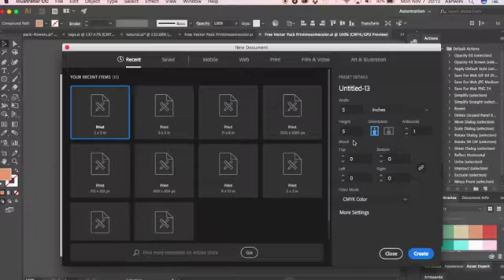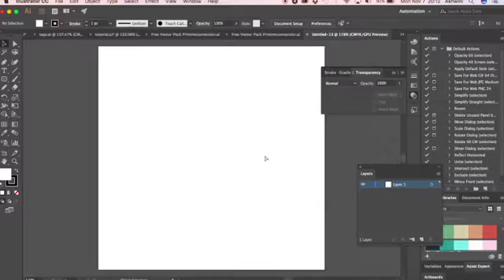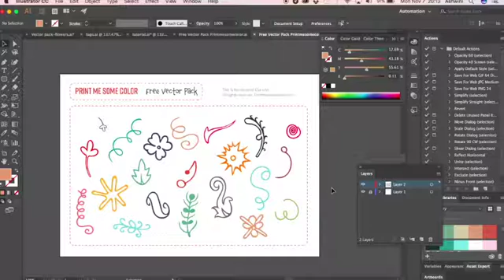How to use the Free Vector Pack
This video explains how to access and use the free vector pack that I posted on my Blog.

My Etsy Shop